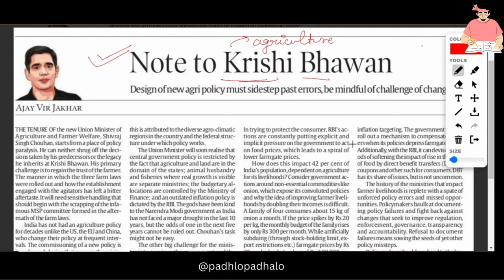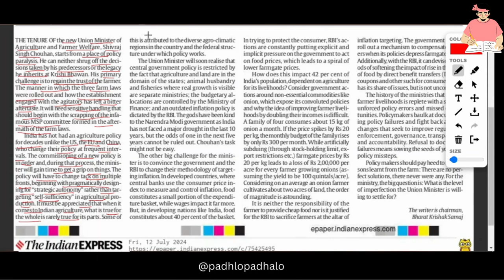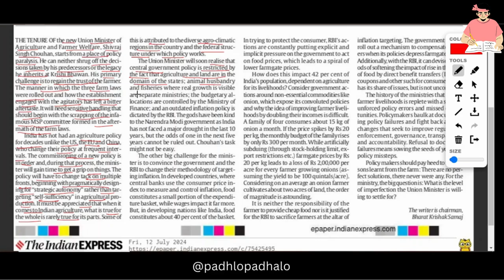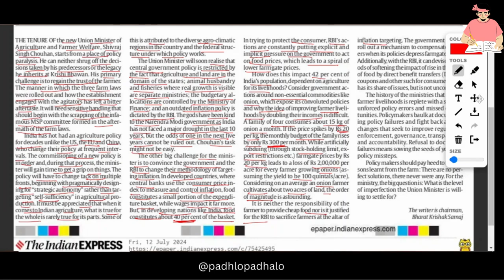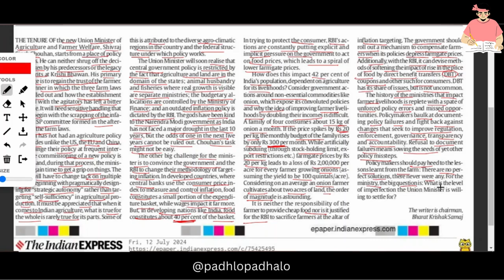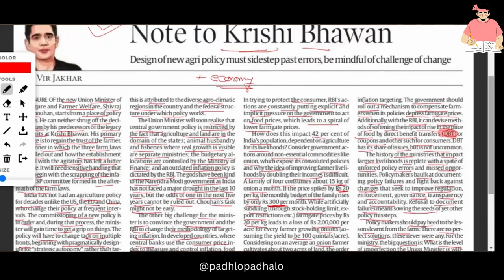Note to Krishi Bhawan @padhlopadhalo